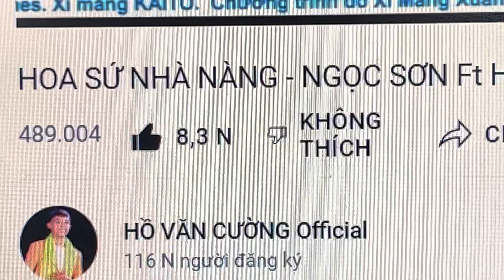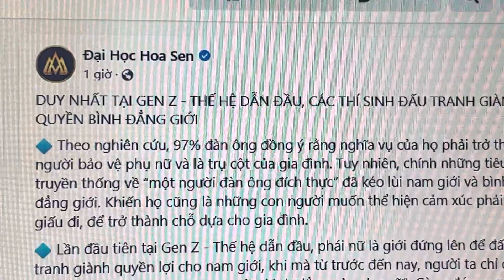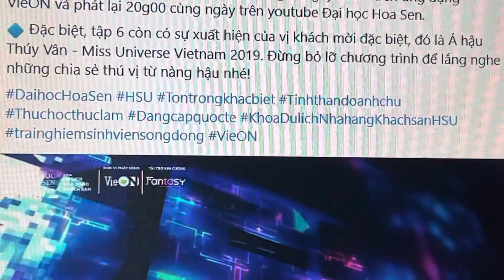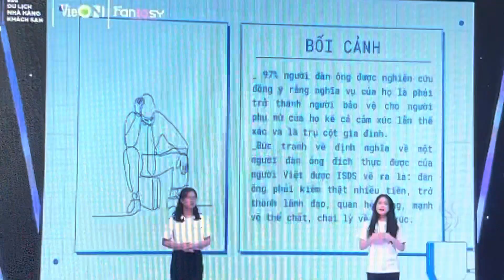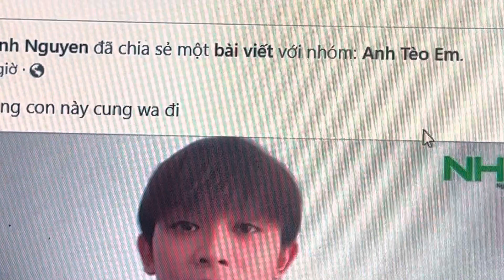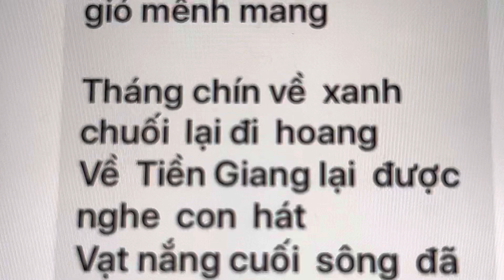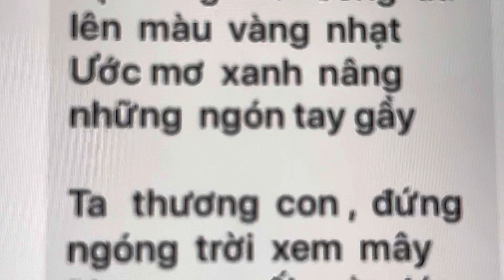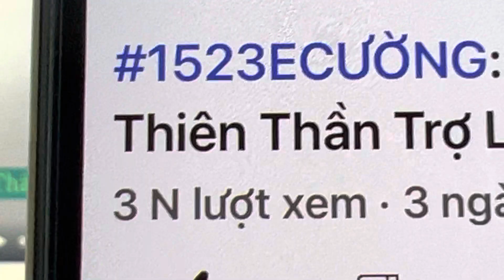1523ECƯỜNG: 5 Năm Sau Vẫn Có Thể Truy Tố Nhe Các Cậu Vàng